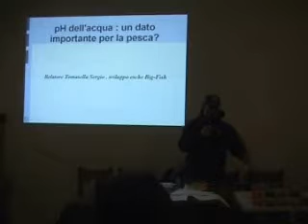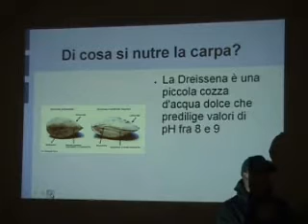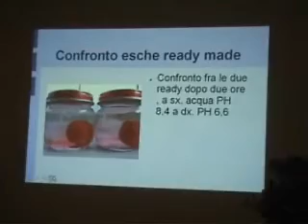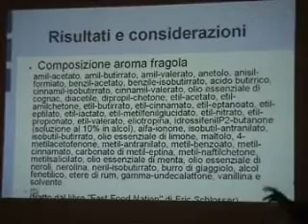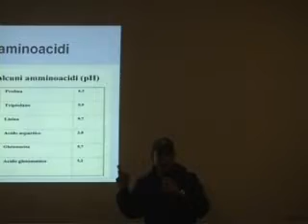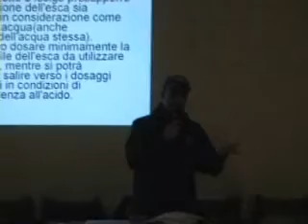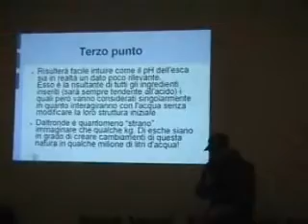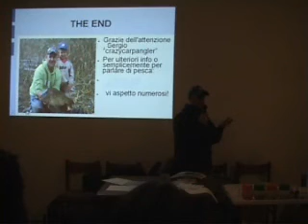Discussione sul pH degli aromi ad inizio 2000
Ho sempre fatto serate nei club come divulgatore, ecco un filmato da un'ora con la qualità dell'epoca...ma i concetti sono sempre gli stessi. Lo condivido perchè tengo molto alla mia coerenza, è l'unica dote di cui mi piace vantarmi.